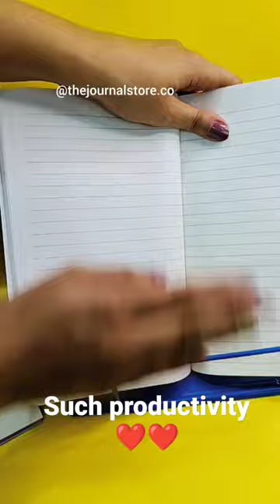Book reading stand😱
With Love,
Creative Ideas

To Buy stationery items:
Pack of 200 sheets
Cute Sketch pens/Highlighter pens
Another set of very cute highlighter pens-
Designer A4 sheets
Designer A4 sheets
Colored A4 sheets
Satin rose flowers
Metallic Glitter pens
Faber Castell sketch pens
Stic sketch pens
Quilling strips

Equipments I use:
Gorilla Tripod
Faux White fluffy carpet
Artificial flowers:

xoxo
Love,
Prachi
PS: If you want to support me then please buy from these above mentioned links. It will support my small business. Thankyou so much.